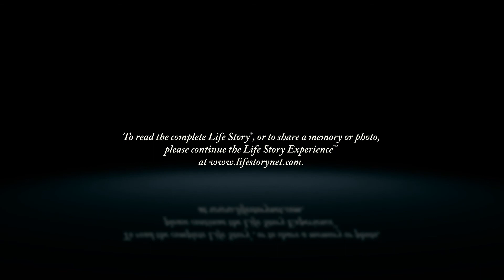Cindy Roberts - Life Story Digital Video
Life Story Funeral Homes present the life of Cindy Roberts of Germantown, WI. To read the obituary of Cindy Roberts, to read the full Life Story, or to leave a memory or comment, please